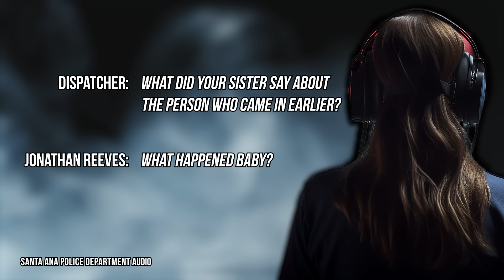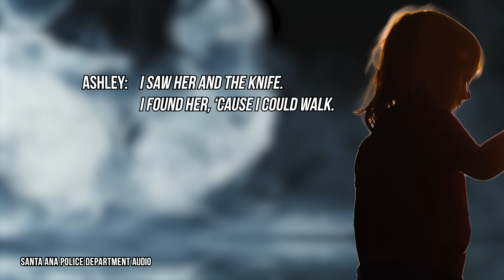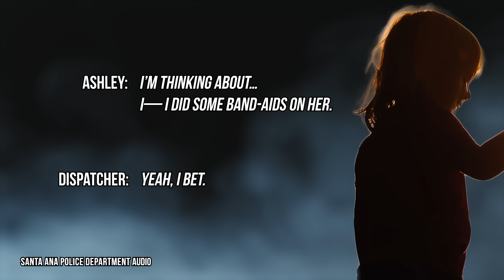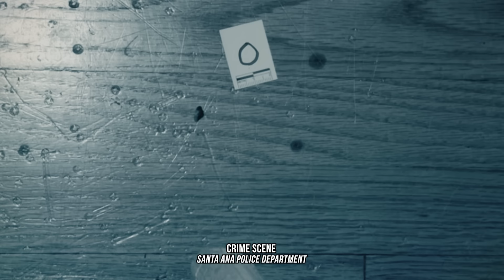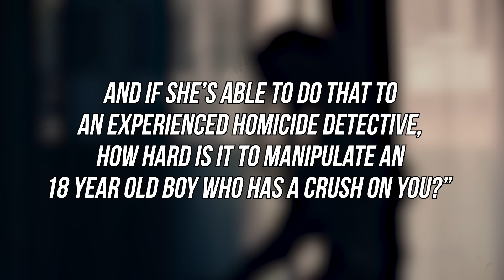They Were ALMOST Tricked By This Master Manipulator…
When mother of four Darlene Saddler was found dead in her home in the fall of 2008, police were disturbed to discover that her 5 year old daughter was the only witness to the crime. However, things were about to get even more unsettling, when the culprit also turned out to be much closer than anyone wanted to believe.

Chapters:

00:00 - Intro
00:59 - A Heartbreaking Discovery
07:50 - Suspects & More Suspects
19:50 - DNA & Dead Ends
25:35 - The Puppet Master
40:19 - Final Thoughts